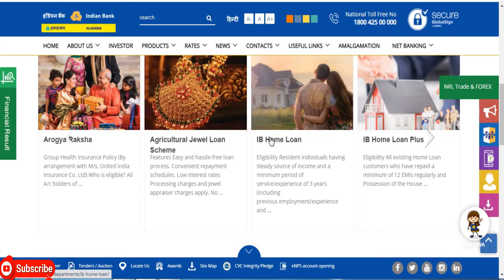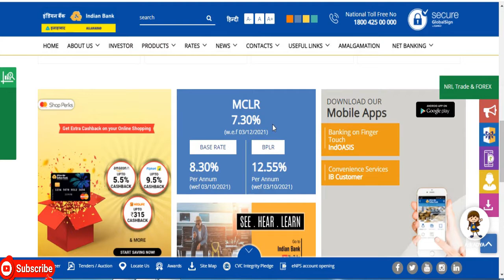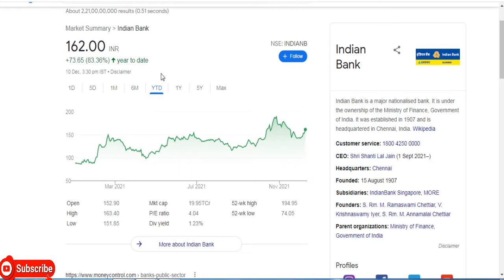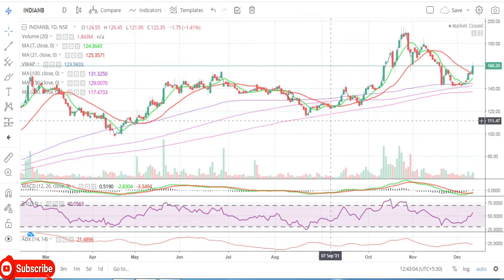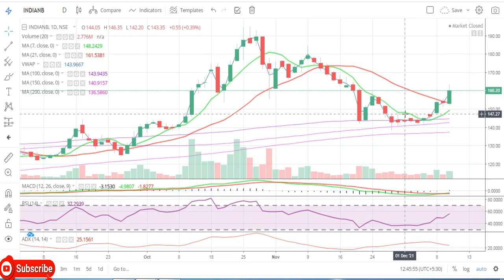Indian Bank || Latest Target Indian Bank || Banking Share || PSU Share || Multibaggar Share